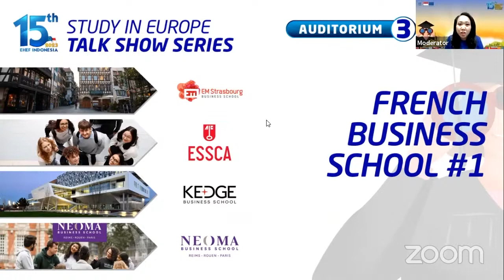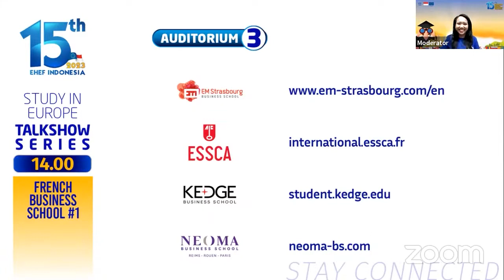Study Business in France: EM Strasbourg, ESSCA, KEDGE, NEOMA | Kuliah Bisnis di Eropa | EHEF 2023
A talk show session from the online European Higher Education Fair Indonesia 2023, with representatives from EM Strasbourg Business School, ESSCA School of Management, KEDGE Business School, and NEOMA Business School.

🌍 Discover EM Strasbourg's unique location near European institutions and its specialized programs like Strategic and Operational Marketing.
📚 Explore ESSCA's distinctive five-year program combining undergraduate and master's studies, with campuses in Angers, Paris, Aix-en-Provence, Lyon, Bordeaux, Cholet, Budapest, and Shanghai.
💼 KEDGE Business School's four-year bachelor's program offers extensive international exposure, including double degree options in the US and UK.
🌐 NEOMA Business School boasts a diverse range of programs from Bachelor to Ph.D., including a two-year master's in management, ranked highly by the Financial Times.
💰 Learn about early bird and excellence scholarships at each university, offering substantial tuition fee waivers.
📝 Details on application processes: EM Strasbourg's logical reasoning tests, NEOMA's rolling admission, and KEDGE's early bird discount deadline.
🌟 Career support highlights: NEOMA's 100% employment rate within six months post-graduation and EM Strasbourg's professional gap year opportunities.
🏆 Unique features like KEDGE's French Touch Tour and ESSCA's mentorship programs for a smooth cultural transition.
🤝 Insights into the vibrant student life, including EM Strasbourg's Ambassador Program and NEOMA's 97 student associations.